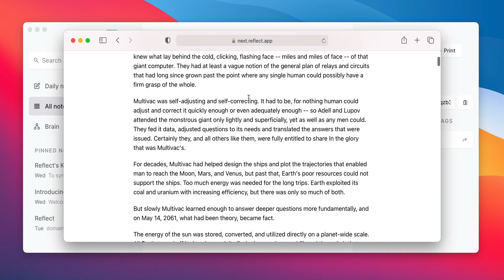Publish notes with Reflect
We just finished working on a 'publish notes' feature that will let you instantly publish a note to the web.